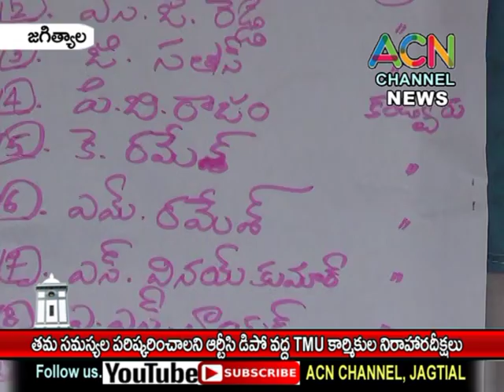జగిత్యాల : తమ సమస్యలు పరిష్కరించాలని RTC డిపో ముందు టిఎంయు ఆర్టీసీ కార్మికుల నిరాహారదీక్ష